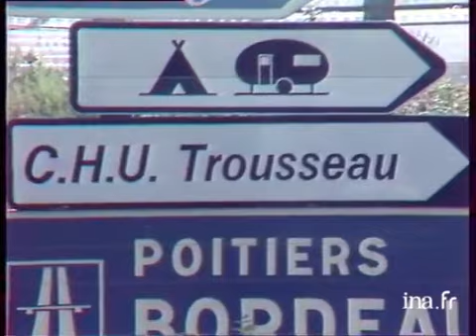Quelques conseils avant de prendre la route | Archive INA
30 juin 1983
Conseils pour éviter la déshydratation pendant les trajets en voiture durant l'été. Commentaire sur des images d'illustration de circulation routière au moment des départs en vacances. Images d'archive INA